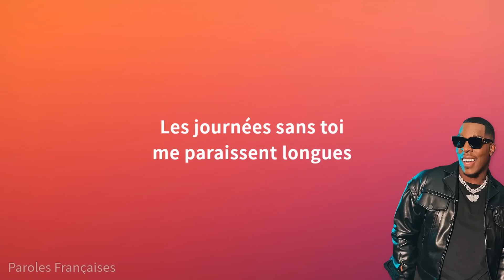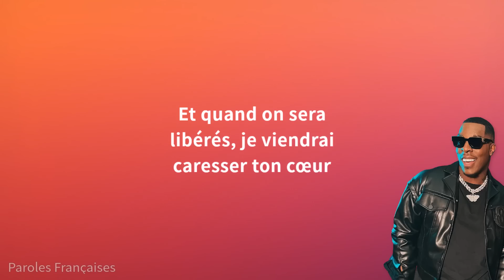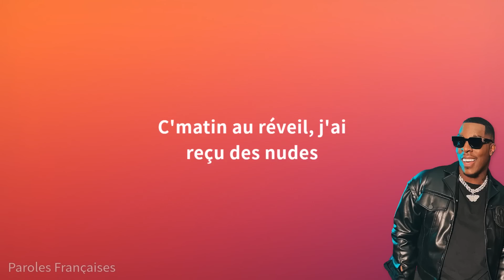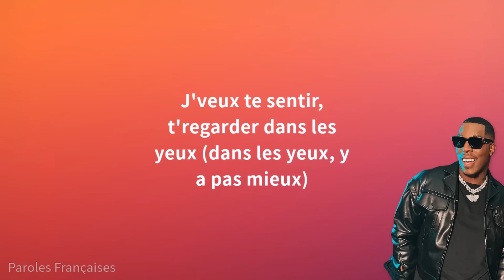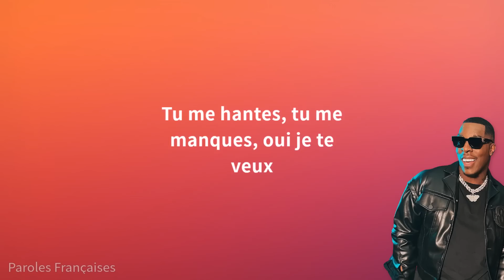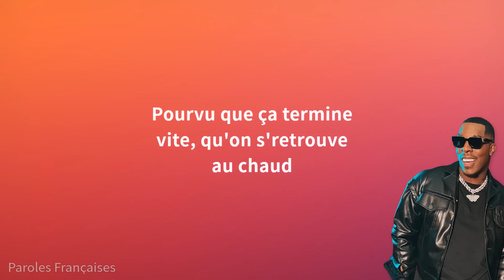Joé Dwèt Filé - Route 66 (Paroles)